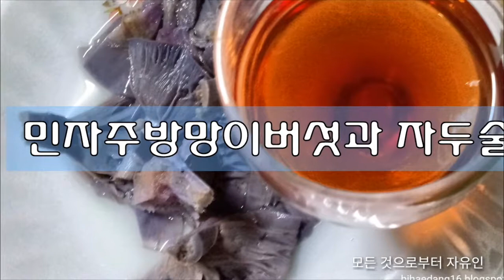이 밤엔 막걸리보다 이 술이 좋다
자유인의 자유로운 생각

1. 민자주방망이버섯

담자균류 송이과의 버섯.

가을에 산림이나 대나무 숲의 지상에서 군생한다. 처음에는 전체가 자주색이나 점차 퇴화되어 갓 표면은 황갈색을 띠게 된다. 갓은 지름 8cm 정도이고 만두 모양에서 펴져 편평해지며 둘레는 안쪽으로 말린다.

주름은 밀생하며 자루에 바로 붙거나 내려 붙는다. 자루는 크기가 4∼8cm×5∼10mm이고 밑동은 붕긋하며 표면은 섬유상이다. 살은 담자색이며 치밀하다. 포자는 타원형으로 미세한 점들이 있고 포자무늬는 엷은 살색이다. 식용한다. 거의 세계적으로 분포한다.

2. 자두술

식물이름: 자두나무, 오얏.
산지: 전국각지에 재배함.
이용부위: 열매, 뿌리.
채취시기: 여름.
효능: 식중독, 더위 먹은데, 이질, 설사, 대소변 불리.
출처: 민간요법.

만드는 방법: 동쪽으로 뻗은 자두나무 뿌리껍질 1근과 자두(보통크기) 50개를 한데 넣어 담는다. 깨끗이 씻어 물기가 제거되면 독이나 항아리에 담고 재료의 2--3배 정도 독한 술(배갈이나 위스키)을 붓는다. 밀봉하여 냉암소나 지하실에 보존하여 5--6개월 후에 마신다.

더위를 타는 사람, 알콜중독, 음식중독 등에 좋으며 남녀노소 열이 심한 열병에 효과가 있고 대소변 불리나 부인들 질병에 좋은 효과가 있다고 한다. 자두는 독이 없는데 원래는 간장약으로 쓰인다.

물에 담가 보아서 물 위에 뜨는 것은 버리고 밑으로 가라앉는 것만 골라 술을 담는다.
위장병이 있거나 허약한 사람, 소화 불량인 사람에게는 좋지 않다. 자두술을 먹을 때 날짐승이나 참새고기 따위를 먹으면 독이 생겨 식중독을 일으킬 우려가 있으니 유의해야 한다.
내용 출처 / 류상채의 약이 되는 술